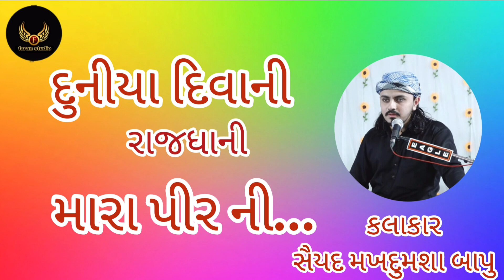દુનિયા દીવાની રાજધાની મારા પીર ની || saiyad makdoom Shah bapu motiyo wale